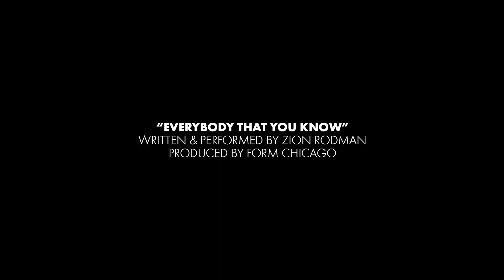Zion Rodman - Everybody That You Know | Form Chicago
Form Chicago Presents
Zion Rodman  - 'Bottom Of The Well' live in Chicago, IL

Zion is a multi-instrumental singer-songwriter based out of the South Side of Chicago currently living in the thriving Hyde Park neighborhood. And when it comes to music, it’s his second nature.

Zion first grew up in Falmouth, MA where he spent most of his free time learning how to play guitar in his parents basement. By the age of 18, Zion was performing regularly - sharing his music and talent up and down the coast. Continuing his passion, Zion attended the University of Massachusetts receiving a BA in music, which led him to play at historic venues like Club Passim, Caffe Lena, and the House of Blues - eventually moving to Chicago in 2017.

Today, Zion can be found performing in venues throughout the city. His distinct vocals combined with his effortless melodies creates an eclectic blend that evokes a sense of imagery and wonder that elevates above the noise which is displayed in his live performances of 'Bottom Of The Well' and 'Everybody That You Know'.

Zion is currently working on his new album, “Whatever Happens’, which is about the different sides of love - expected to come out this Fall.